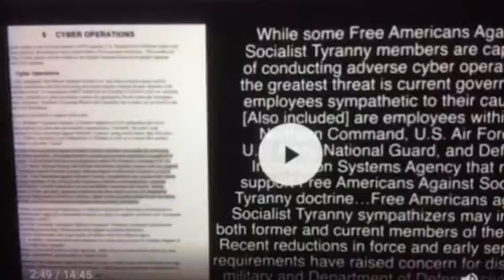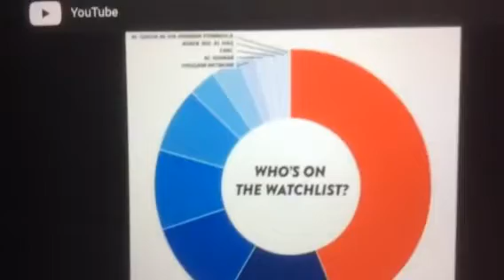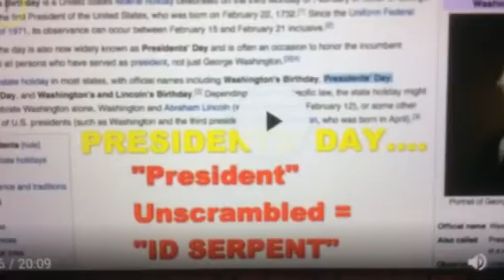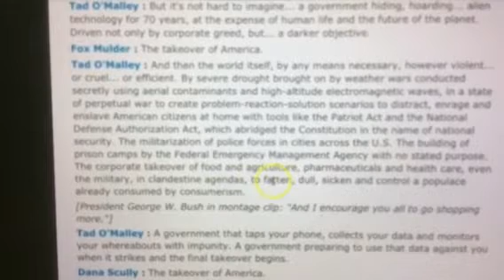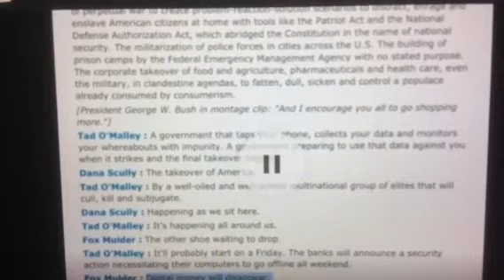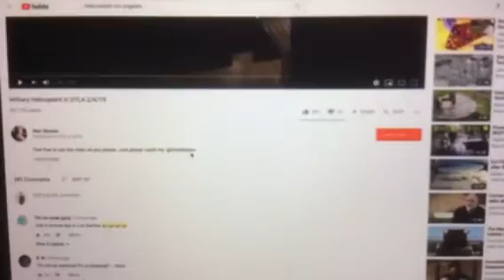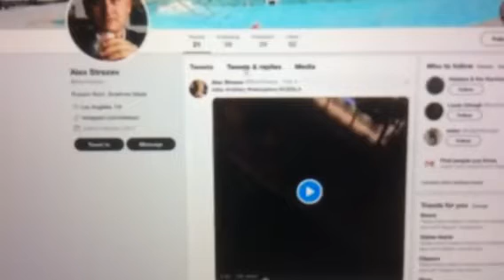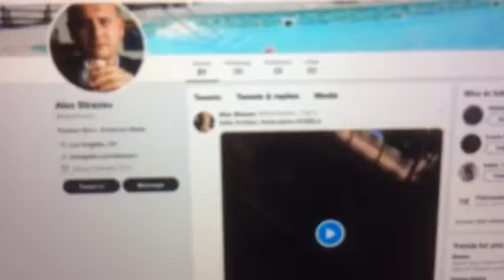Trump declares nat. emergency.Could now be calm before the storm?Sorry for video ending.see desc.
Sorry for video ending.When the guy in white (soldier?, etc.)  dissappeared on the video at the end of my video, guy was asking was that some kind of CGI effect.He was saying was they computer generated soldiers in white or something.But the guy in the video talking also thinks the deep state NWO is trying to show something big is coming & their showing it through the ways I show you throughout my whole video.Sorry I cut video off there like I did so abruptly guys, but YouTube is almost forcing me to keep my videos under 15 minutes so I can eventually get them to download them.If my videos are over 15 min YouTube is making my video take at least 3-4 or longer to download it.